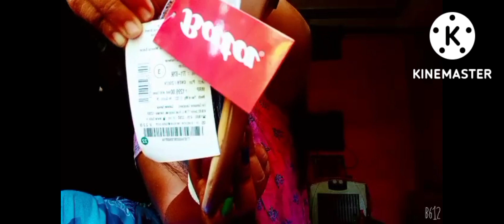Durga Puja ni ri collection ll naidi